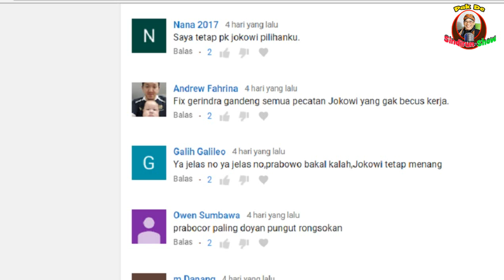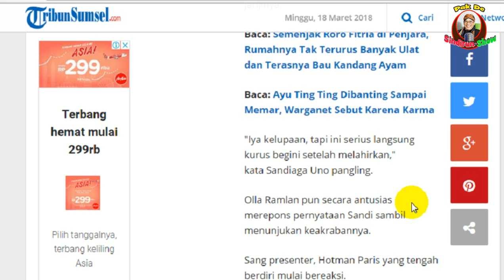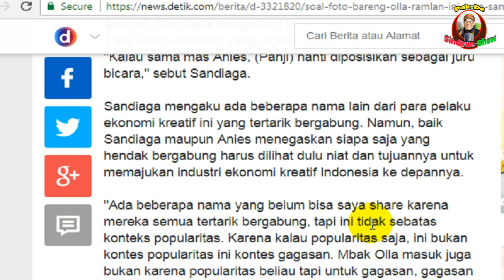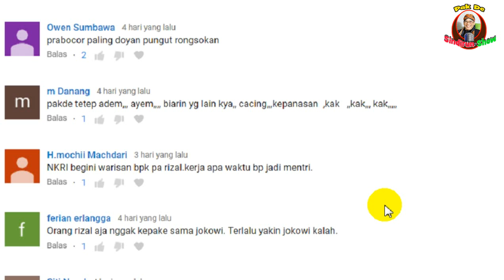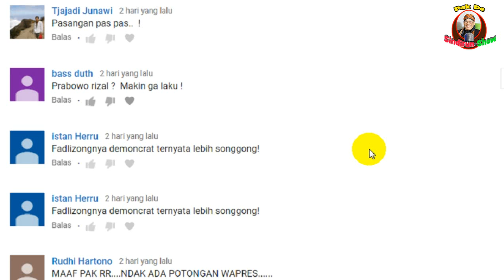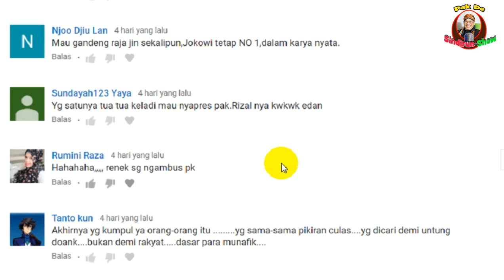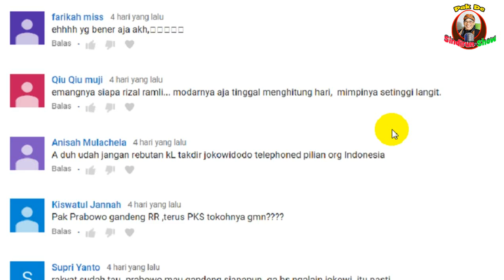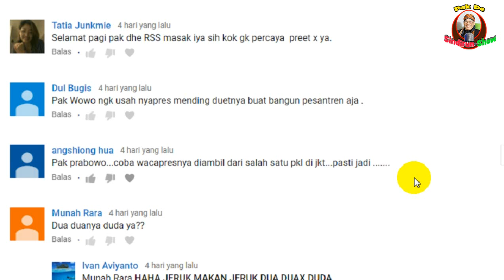MENGEJUTKAN.....HOTMAN PARIS BONGKAR KEDEKATAN ARTIS CANTIK OLLA RAMLAN DENGAN SANDIAGA UNO